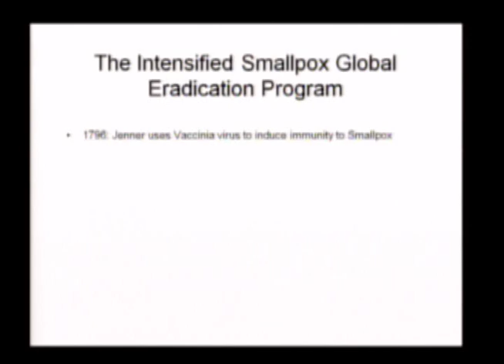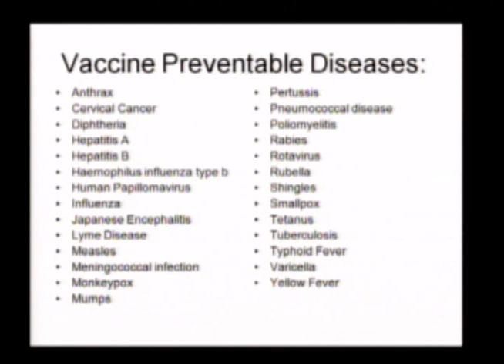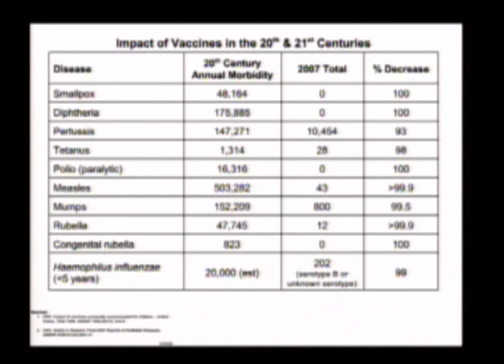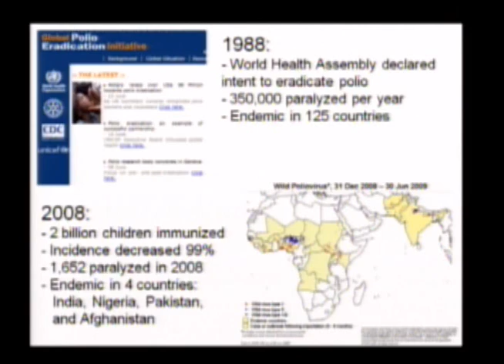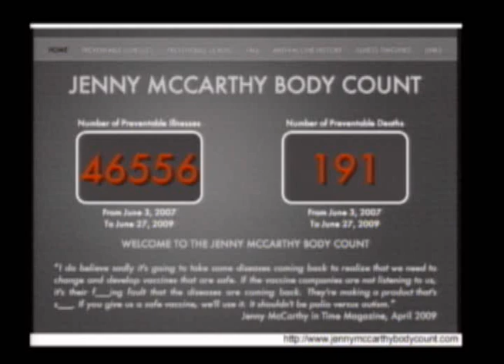Benefits of Vaccination Joseph Albietz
An excerpt from the Anit-Anti Vax Discussion Panel at The Amaz!ng meeting 7 in Las Vegas.

Joe Albietz Bio:
Joseph A. Albietz III, MD is an Assistant Professor of Pediatrics at the University of Colorado, Denver, specializing in Pediatric Critical Care. He is fascinated by reality in general (especially when it has a strong geek factor), and offended by any attempt to distort, obfuscate, deny, or exploit our attempts to understand it. His primary skeptical interest is protecting children from medical quackery, and preventing it from infiltrating our academic centers and medical schools.